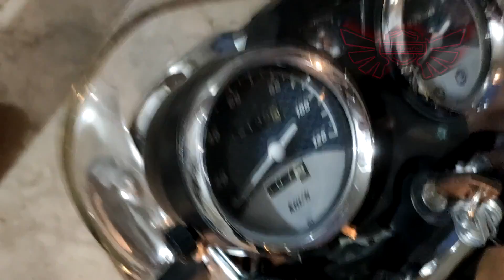Kit de arrastre 14T - 45T en la Suzuki GN125F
Disculpen si en algunas partes el audio se desfasa, estuve mucho tiempo tratando se solucionarlo pero no pude y sólo lo minimicé para que fuera menos notorio, espero les guste y no sea tan molesto esos 3 segundos de audio feo. gracias.

¿Quieres contribuir con el canal? Se aceptan sus donaciones en el siguiente enlace:
Aun no sigues mi pagina de Facebook?